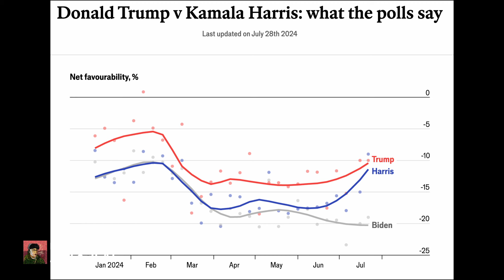AI트럼프 - 총 맞은 것 처럼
에서 직접 만들어보세요
소리소리AI로 생성한 AI음원입니다. 진짜 트럼프가 아닙니다